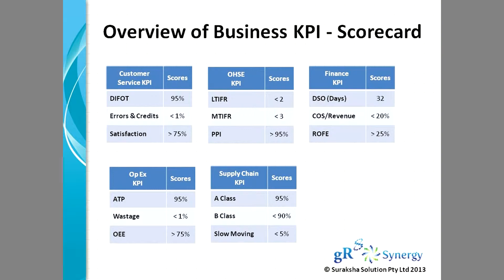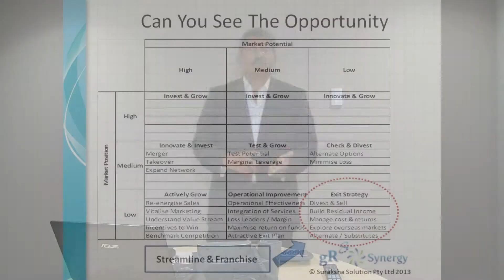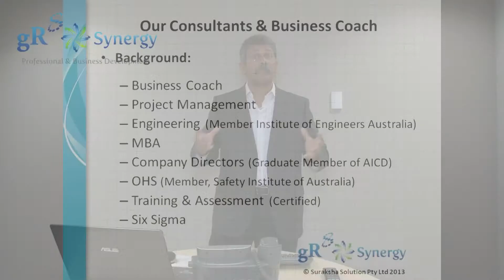Can You See The Opportunity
Engage an experienced Director as your Virtual Non-Executive Director (v-NED) for:
Mentoring
Virtual non-executive director
Training the Directors, Senior Management & Board of Management
gR8 Mentoring offers access to strategic guidance and expertise from a qualified Business Director. Our consultants are experienced and professionals in commercial, technical, sales, marketing, risk, operational areas. Our team has a proven track record in mentoring & training. Our clients engage us to provide the support of a Virtual Non-executive Director v-NED for delivering strategy, overview & best practice performance across the industry segments.
Your v-NED will be a professional with membership & qualifications across:
Graduate Member of Australian Institute of Company Directors (GAICD)
Mechanical Engineering and member of Institute of Engineers Australia
Diploma OHS & Member of Safety Institute of Australia (MSIA)
Trained Coach & Assessor - OHS, Quality, Auditing
 With Significant expertise and proven track record to enhance your:
Revenue Stream: Sales effectiveness in driving sales to achieve revenue streaming
Value Add: Cost of Sales, Value add, Rebates: Sales, Advertising, Settlement, Quarterly Targets
Cost control measures: Based on benchmarking
Operational Effectiveness: Streamline and benefit from smarter business process
Benchmarking & KPI: Facilitate continuous improvement in managing cost and efficiency.
Operational costing & control: Costing for distribution of product & services
Sales & Operational Planning: Quality & fluidity of trading stock & Service Classification
Risk Management: To ascertain current risk profile and risk appetite of the stakeholders
Budget: Financial analysis, breakeven analysis & profit forecast
We can help track & manage various performance measures to ensure operational effectiveness:
Forecast & achieve Earnings Before Interest, Tax, Depreciation & Amortisation (EBITDA)
Maximise Return of Funds Employed (ROFE)
Reduce Working Capital (WC)
Debtors management - Days Sales Outstanding (DSO) &
Days Payable Outstanding (DPO)
Non-financial KPIs -- Delivery Performance, Error & Wastage etc.
This program will provide a new perspective of your business. The diagnostic report can be used for communication at various levels in your organisation. Use this information to highlight all cash movements, analyse cash flows and improve management of your working capital. This critical information can be used to navigate growth, expansion and diversification strategies.